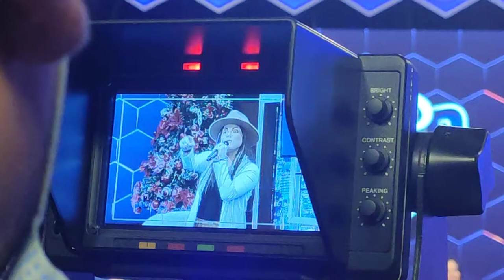Tres del sur en vivo parte 4